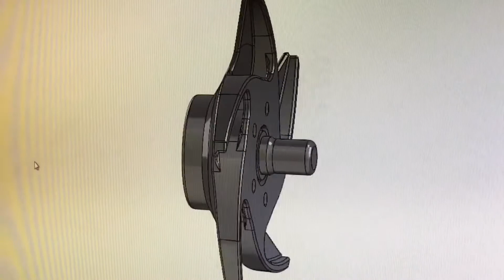Growing Marine Industry in Atlantic Canada with Metal 3D Printing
The University of New Brunswick is spearheading Canada's first Marine Additive Manufacturing Centre of Excellence. The centre will be the first in Canada to use metal 3D printing as a method for manufacturing certified parts for the marine industry.

The Concept Laser M2 machine will primarily be used in a variety for research and development areas by Dr. Mohsen Mohammadi and his team at UNB, including hybrid printing, blast resistance and enhanced corrosion protection.

Custom Fabricators & Machinists (CFM) of JDI in Saint John, New Brunswick is pleased to be the commercialization partner for the Centre.
The CFM team is looking forward to hosting the laser machine at its facility in Saint John!

See the GE press release: ge.com/additive/press-releases/university-new-brunswick-selects-ge-additive-concept-laser-m2-machine